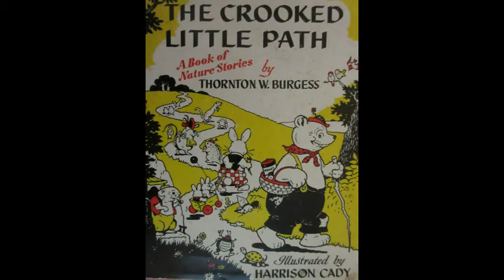Crooked Little Path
My short reading of a chapter in The Crooked Little Path by Thornton W Burgess. "The Path of Life is seldom straight. Around each turn adventures wait" Old Mother Nature

Because Nature Gifts Us

The photos, video footage, and stealth wildlife camera catches are my own. Please enjoy Mother Nature's Gifts.